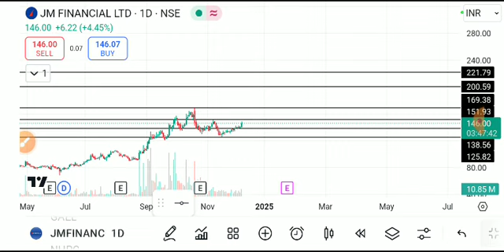jm financial share latest news today, jm financial share analysis, jm financial share